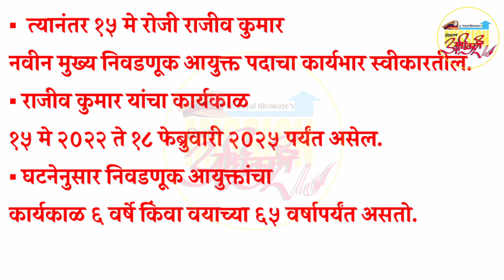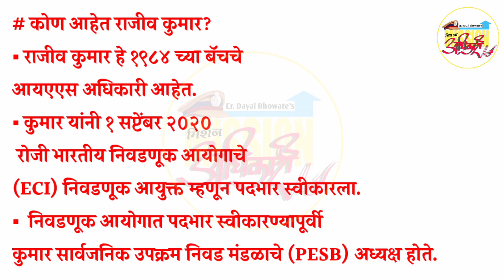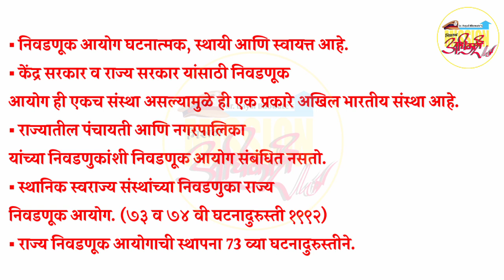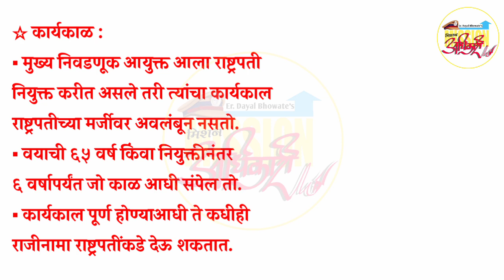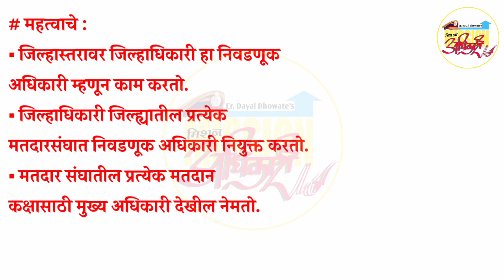भारताचे नवे मुख्य निवडणूक आयुक्तपदी राजीव कुमार यांनी नियुक्ती | Mission अधिकारी